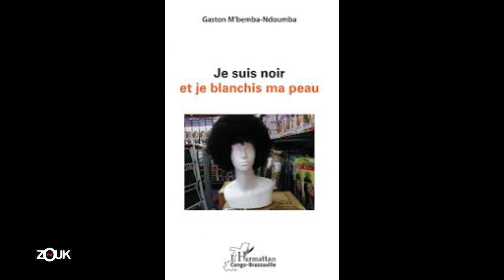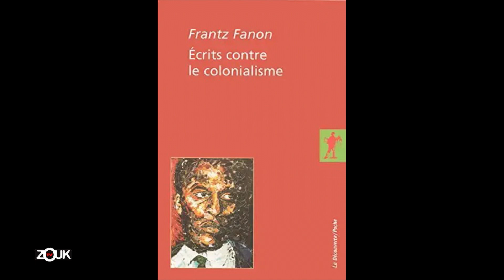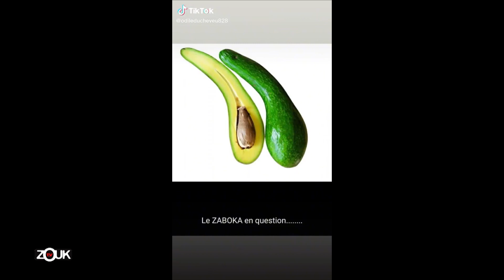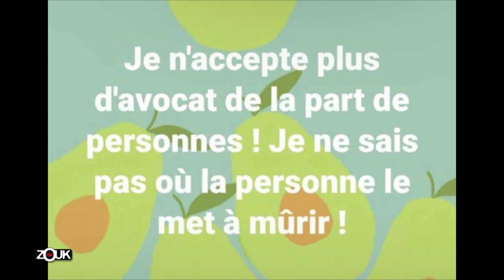LE BADJOLE - 3 Septembre 2022